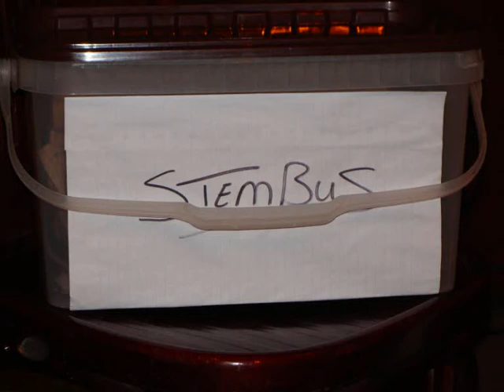Gerecht in de Bonte K